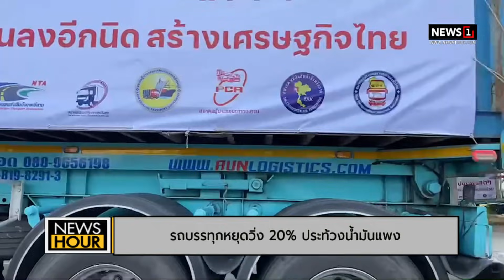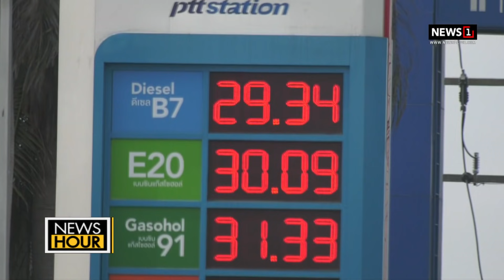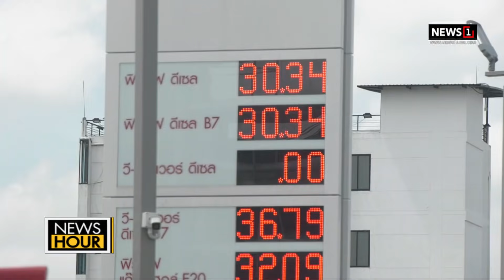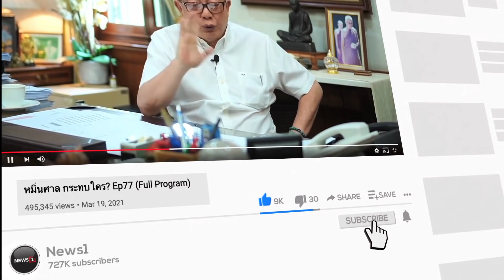รถบรรทุกหยุดวิ่งแล้ว 8 พันคัน กดดันรัฐบาล ประท้วงน้ำแพง : News Hour 01-11-64 ช่วง2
รถบรรทุกหยุดวิ่งแล้ว 8 พันคัน กดดันรัฐบาล ประท้วงน้ำแพง : News Hour 01-11-64